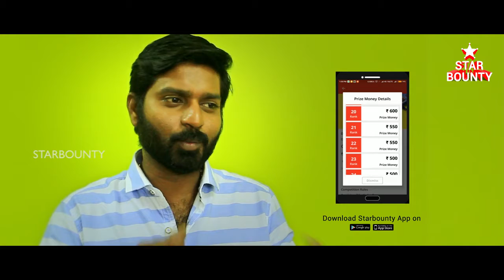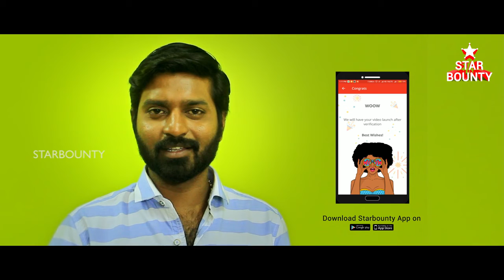விஜய் டிவி புகழ் மா கா பா ஆனந்த் மற்றும் ஸ்டார்பவ்ன்ட்டி | Vijay TV Ma Ka Pa Anand with Starbounty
அனைத்து பாடகர்கள் , நடன களைஞ்சர்கள் , இசை அமைப்பாளர்கள் , நடிகர்கள் மற்றும் நகைச்சுவையாளர்களை தங்கள் வீடியோக்களை மொபைலில் பதிவு செய்து Starbounty App-ல் அப்லோட் செய்து  புகழையும் பரிசுகளையும்(20000/-) வெள்ளுமாறு அழைக்கிறார்.. Download Android App & iOS App